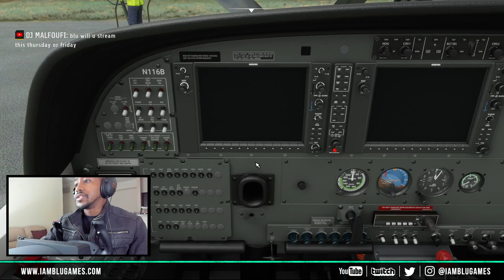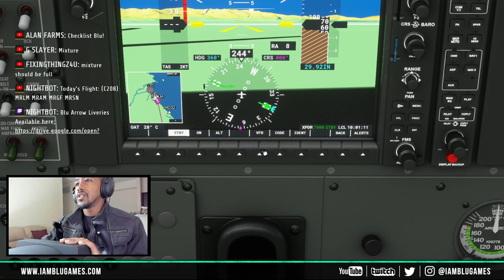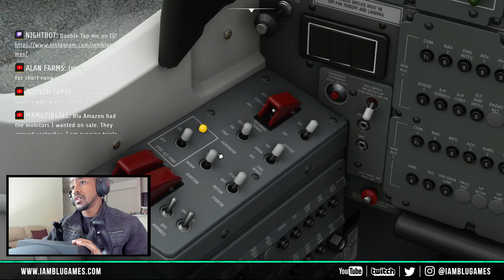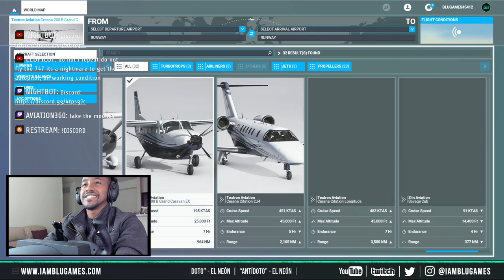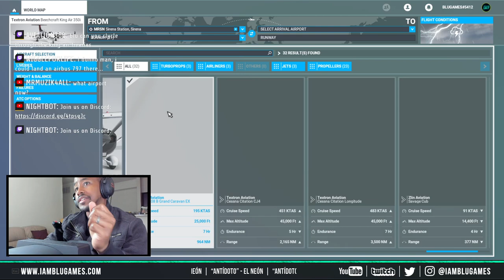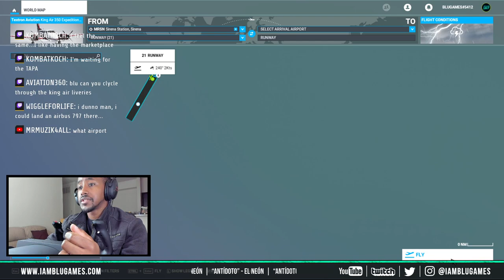*New Patch Update* Costa Rica Bush Flight | Microsoft Flight Simulator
Today's Flight: (C208) MRLM MRAM MRGF MRSN

Add me in MSFS | BLUGAMES#5412

Oculus Rift S VR Gaming Headset

PC Specs

Memory: 32GB HyperX FURY DDR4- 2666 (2x16GB)